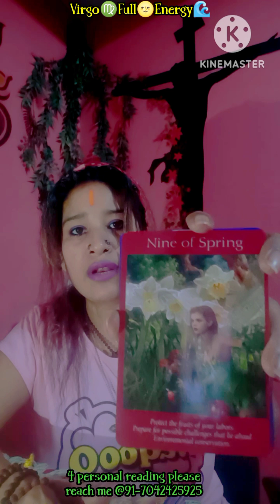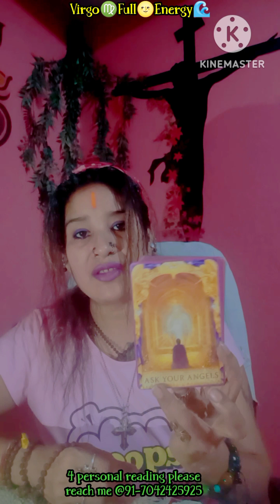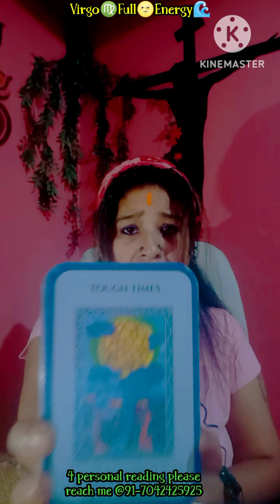Virgo♍Full🌝Energy🌊Listen To Ur Heart Promptings🏜️